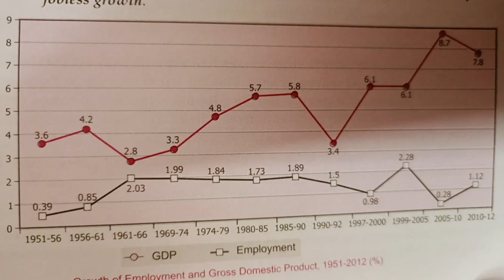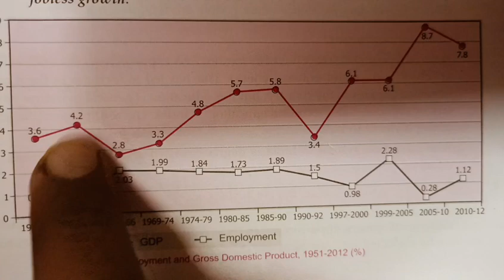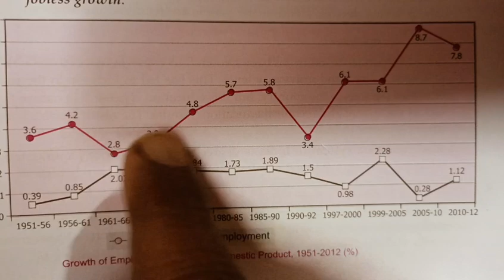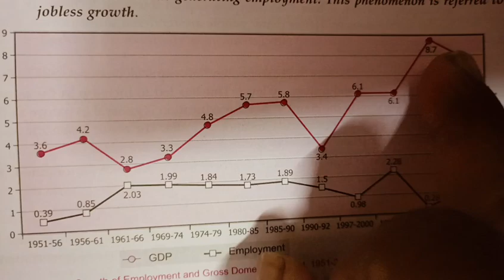analysis based question current challenges (for late bloomers)